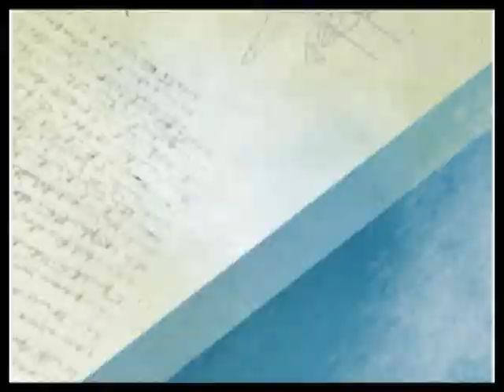км 9 12 12 в инет